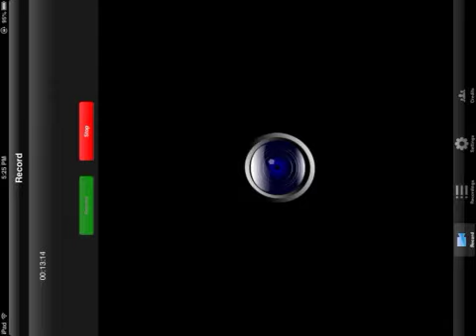Knights & Dragons- Dual w/ TheRealTactics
Hey guys I'm here with a big dual with tactics like it up guys and go check him ou